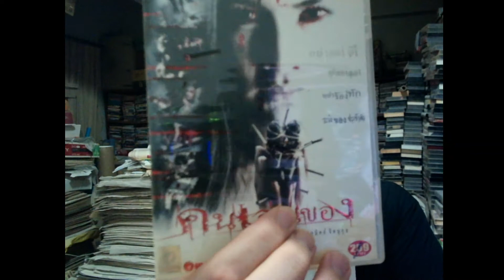13. Strange promotional item - Art of the Devil 2004 - black magic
Got a strange promotional item for a 16 year old film in the post today.

Please consider supporting us by buying something you like for your collection. Also open to trades.